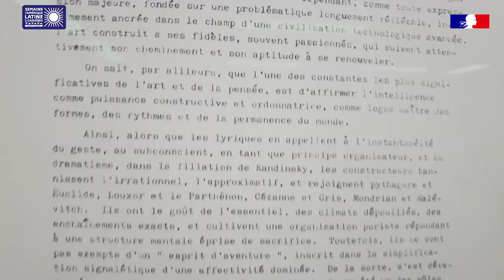SALC 2022 - Iván Contreras-Brunet, homenaje en la Galerie Wagner - Chile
Corto sobre la inauguración de la exposición en homenaje al artista chileno Iván Contreras-Brunet, que tuvo lugar el 12 de mayo de 2022 en la Galerie Wagner, en el 6.º distrito de París. Coincidiendo con la Semana de América Latina y del Caribe, algunos de los amigos de este artista que nos ha dejado se han reunido para presentar una muestra colectiva inédita en homenaje al que les apoyó en su labor artística abstracta geométrica y/o cinética.